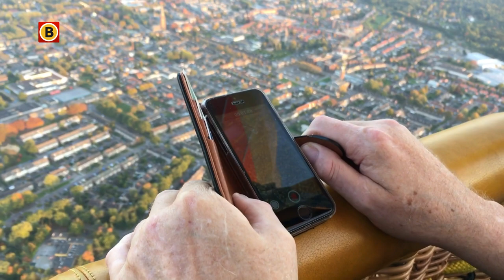Een droom die uitkomt: in een rolstoel tóch een ballonvaart kunnen maken